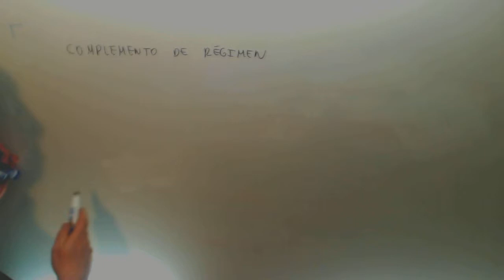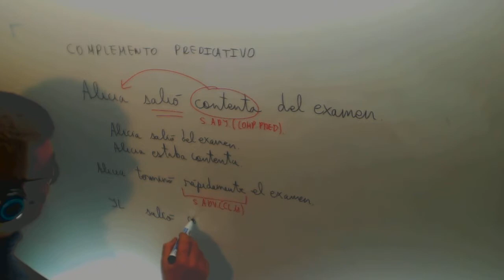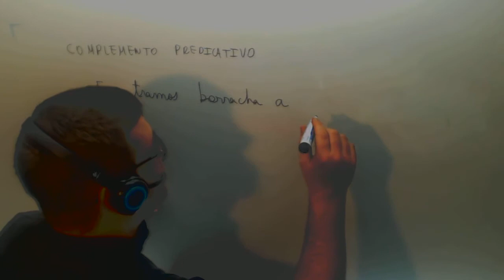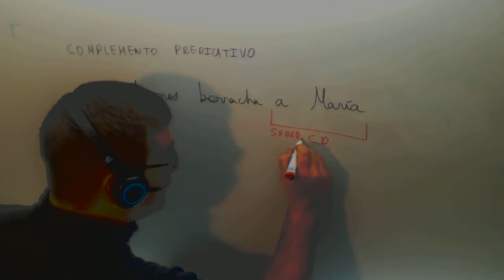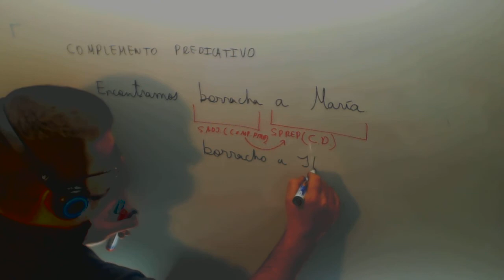Complemento predicativo Lengua 4º ESO Academia Usero Estepona